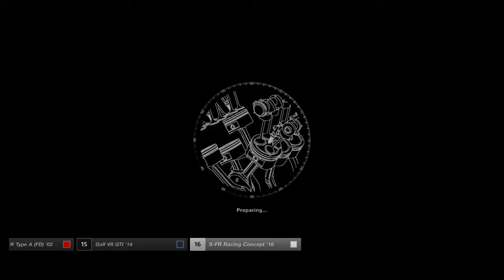Gran Turismo SPORT- Bluemoon Bay Speedway-Toyota S-FR Racing Concept (Part 33)